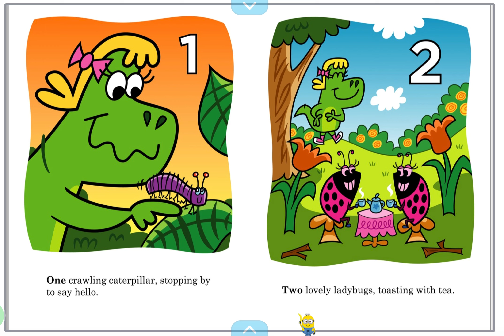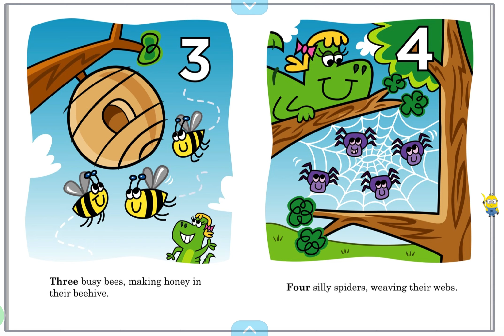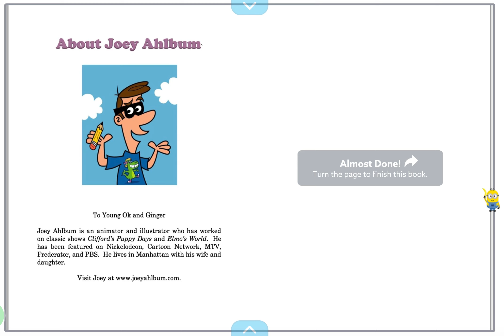Lucy the Dinosaur